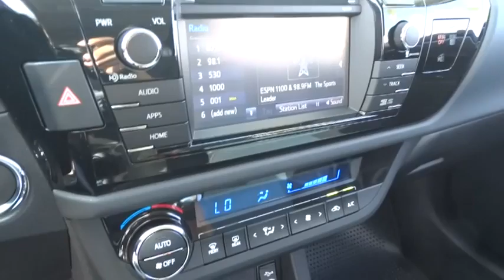2014 Toyota Corolla Las Vegas, Henderson, North Las Vegas, San Bernardino County, NV 84240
2014 Toyota Corolla
2014 Toyota Corolla S Plus - Stock#: 842402 - VIN#: 5YFBURHE4EP163328

Centennial Toyota
6551 Centennial Center Blvd

Take a road any road. Now add this Sedan and watch how that road begins to look like a racetrack** Ready for anything!!! Gas miser!!! 37 MPG Hwy!! Safety Features Include: ABS Traction control Passenger Airbag Curtain airbags Front fog/driving lights...Comes equipped with all the standard amenities for your driving pleasure: Navigation Bluetooth Power locks Power windows Sunroof...